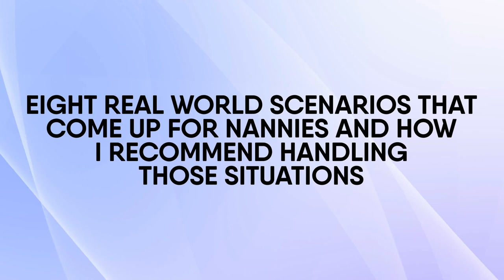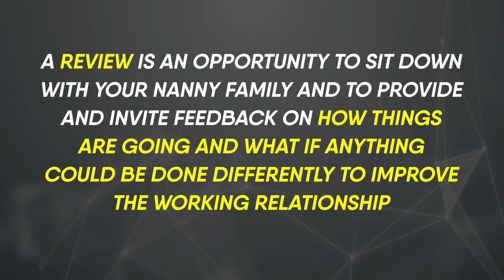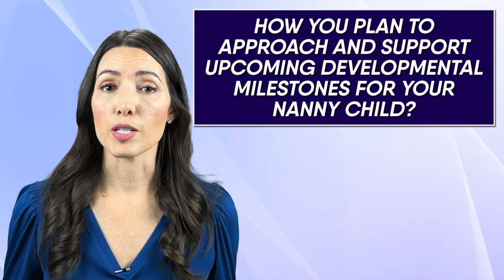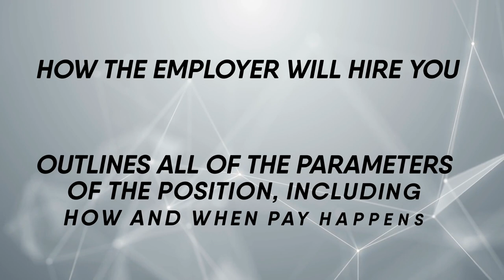Nannies! Advocate For Yourself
Our team receives dozens of calls and emails each week from nannies. Many of these are requests for advice on how to discuss compensation related issues with their nanny family:

How do I ask for a raise or an annual review?

How do I talk to the parents about putting a nanny contract into effect?

Should I be reimbursed for mileage when using my own car to transport my nanny kids?

What is the best way to discuss job duty creep?

When I worked as a nanny, I had many of these same questions.

0:00 - Intro
0:13 - Scenario #1: Wage for the Position Is Too Low for You
1:28 - Scenario #2: Asking for a Raise
2:44 - Scenario #3: Job Offer Counteroffer
3:32 - Scenario #4: Not Getting Mileage Reimbursement
4:39 - Scenario #5: Not Getting or Being Offered a Nanny Industry-Standard Compensation Package.
5:21 - Scenario #6: Push Back on Paid Time off or Taking Sick Time
6:12  - Scenario #7: Not Having a Nanny Contract
7:04  - Scenario #8: Job Duty Creep